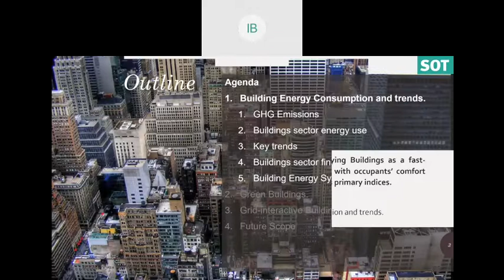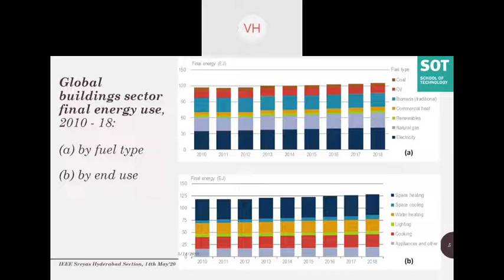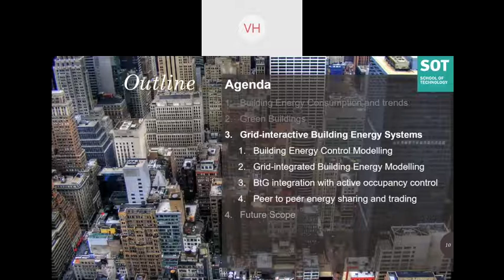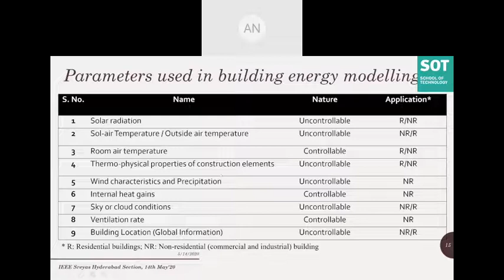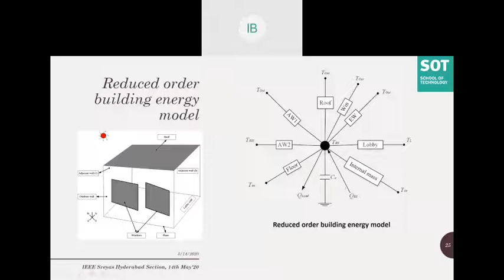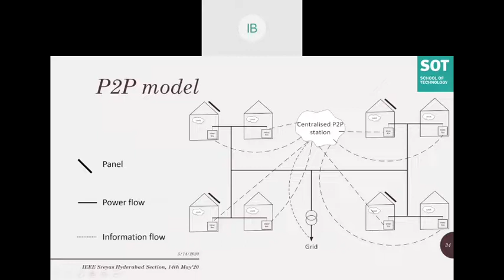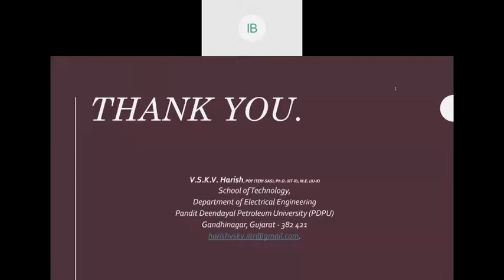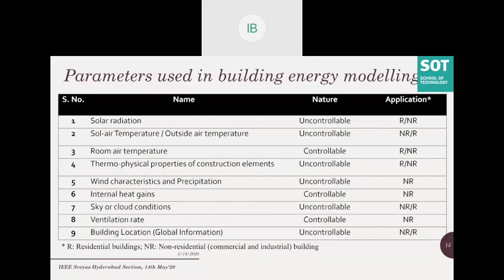Webinar on Green Buildings | IEEE Sreyas Student Branch | Top Engineering college | 14-05-2020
Greetings from IEEE Sreyas Student Branch!

IEEE SREYAS Student Branch Ch is organising a Webinar on
GREEN BUILDINGS: By
DR.V.S.K.V.Harish
Assistant Professor
Pandit Deendayal Petroleum University